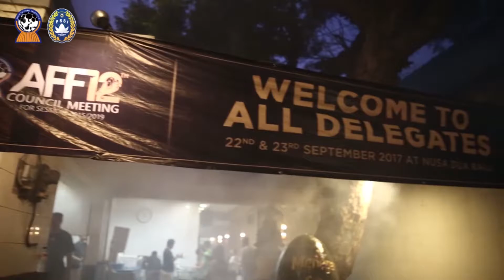Delegasi AFF Cicipi Kuliner Olahan Laut di Bali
Setelah menyelesaikan 2 rapat penting pada Jumat (22/9), para delegasi AFF menjalani kegiatan ringan bersama PSSI. Wakil Ketua Umum PSSI, Joko Driyono didampingi Sekjen Ratu Tisha, menemani makan malam para delegasi AFF yang hadir di Nusa Dua, Bali.

Menega Cafe, Jimbaran menjadi lokasi pilihan untuk para delegasi, sambil menikmati kuliner nusantara, ditemani pemandangan pantai yang dekat dengan area makan.

Para delegasi pun menikmati waktu bebas mereka dengan menyantap berbagai olahan masakan laut di Menega Cafe, sebelum mengikuti Extraordinary Council Meeting yang akan digelar pada hari Sabtu (23/9)